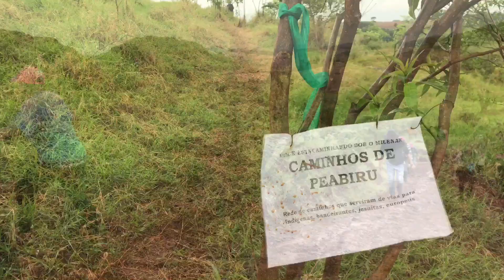1ª Caminhada da Natureza em Peabiru 2017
1ª Caminhada da Natureza em Peabiru 2017